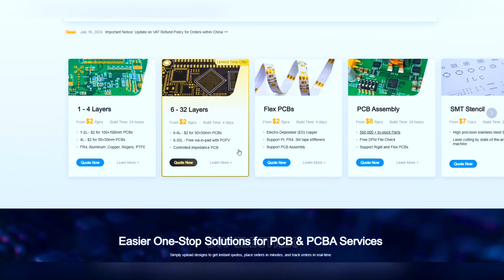[New] Simple Electronic Project | LED Indicator Circuit | Electronic Projects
⚡️JLCPCB Black Friday Mega Sale!⚡️ Save up to $252 on your JLC orders and enter to winamazing prizes 👇